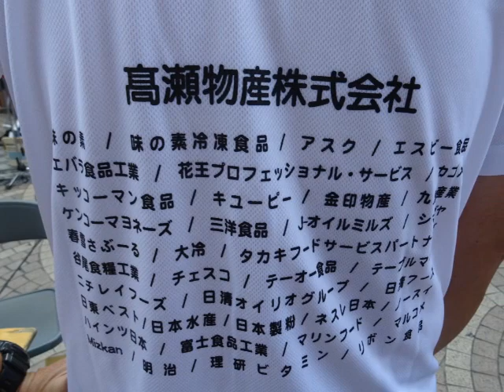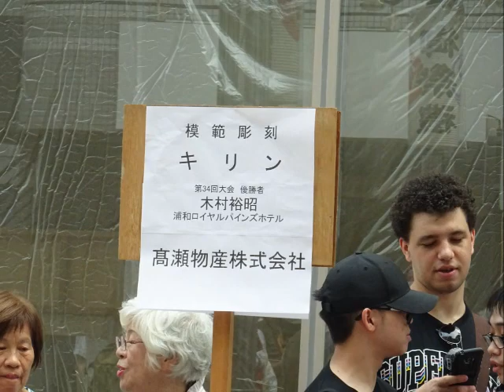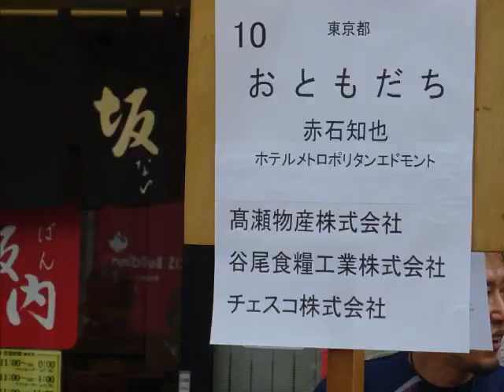八王子まつり 2018 第３５回夏季全国氷彫刻展